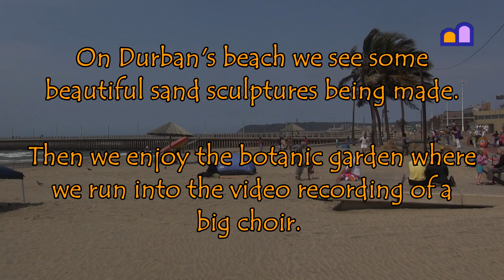South Africa - Durban - Sand sculptures, botanic garden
On Durban's beach we see some beautiful sand sculptures being made. Then we enjoy the botanic garden where we run into the video recording of a big choir.

We visited South Africa on our overland trip from the Netherlands to South Africa and South America; see our channel for hundreds of clips.